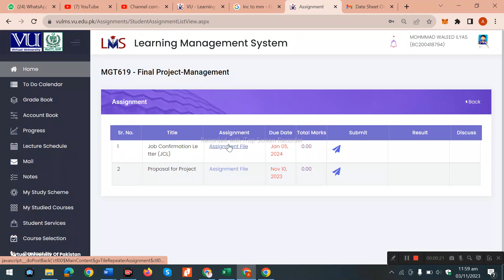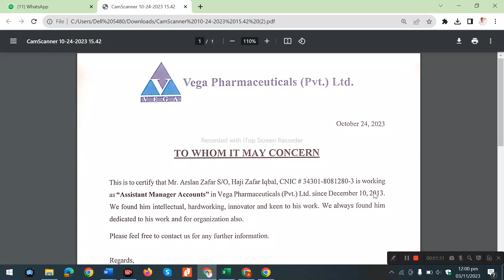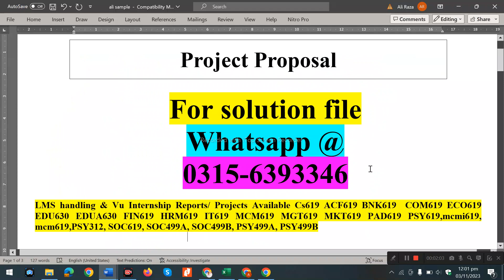MCM620 Assignment 1 JCL mcm620